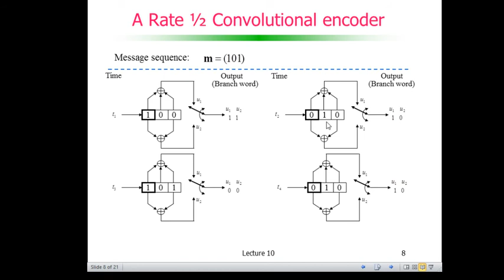Codificação de Canal: Códigos Convolucionais - A Rate 1/2 Convolutional encoder (cont.)